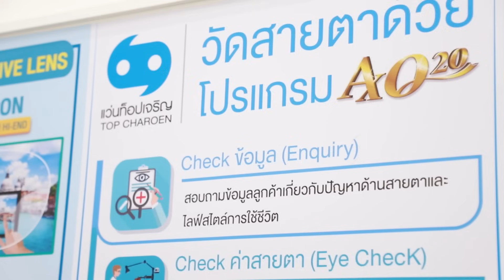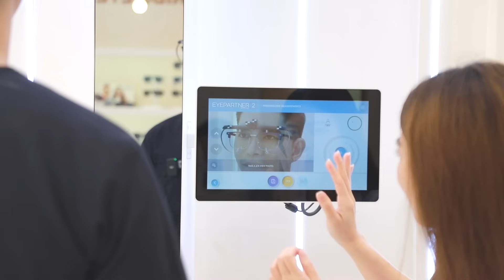PERCY Style for all vision EP.1 คุณหมอปริ้นท์ ทันตแพทย์สุดฮอต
PERCY Style for all vision EP.1 กับคุณหมอสุดฮอต "ทพ.พิศิษฐ์ ศิริจารุวงศ์" ที่เลือกใช้แว่นตา PERCY พร้อมเลนส์สายตา DUNA ที่ตอบโจทย์การทำงานและไลฟ์สไตล์ของคุณหมอได้เป็นอย่างดี

👓 กรอบแว่น PERCY
🔍 เลนส์สายตา DUNA รุ่น Eye Spa Zen
📍 ร้าน LUXOPTIC BY TOPCHAROEN สาขา เซ็นทรัลเวสต์วิลล์
👁️ ตรวจวัดสายตาด้วยโปรแกรม AxQ20 ที่ได้มาตรฐานถึง 20 ขั้นตอน
🧿 ใช้เทคโนโลยี AI วิเคราะห์พฤติกรรมการใช้สายตา ด้วยเครื่อง AI Eye Partner

“Welcome to PERCY World เพราะโลกของ PERCY คือแฟชั่นทุกสไตล์”
สอบถามข้อมูลเพิ่มเติม และเข้ารับบริการตรวจวัดสายตา ฟรี! ได้ที่ร้านแว่นท็อปเจริญทุกสาขาทั่วประเทศ 💙